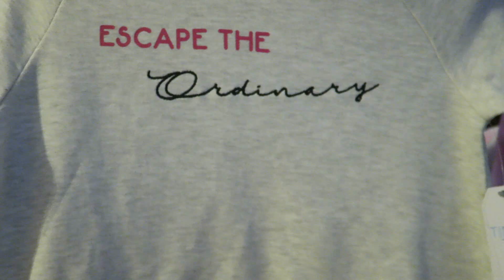What I Got For My Birthday 2020 And Quarantine Shopping Haul | Disney Target Tie-Dye Bealls Outlet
What I Got For My Birthday 2020 And Quarantine Shopping Haul | Disney Target Tie-Dye Bealls

FEATURED ITEMS

Lord Of The Rings Necklace
Tie dye sweatshirt dreamsicle - Search poshmark
Minnie rose gold hat
Elsa kid dress target
Tie dye scrunchies
tie dye long tail scrunchie

Express shorts - similar ones
Express bodysuit - sold out
Polaroid tie dye shirt - in stores only
Mickey purple shirt - madrag - in stores only
Sally dress hot topic
Forever 21 buckle boots - poshmark
Baby yoda
Victoria secret satin pj
Copper closet polka dot dress - in store only
Oh happy day T-shirt Walmart

Escape the ordinary sweatshirt -
Gel pens - similar

Find the best Disney inspired merchandise all in one place.
Bring the magic straight to your home with one of a kind picks from all over the web.

Any products mentioned are purchased by us unless
a(*)appears before the product stated in the description.
Our website and pinterest do use affliate marketing!
All opinions are free of charge and of course our own!

Get cash back on ebates!  you joining gives us referral points we can use towards future giveaway prizes!

ls Outlet